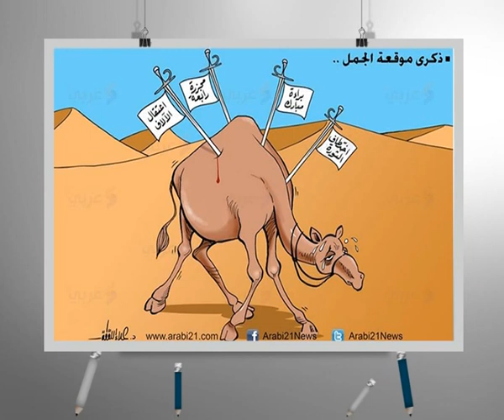كاريكاتير اليوم 6 2 2015